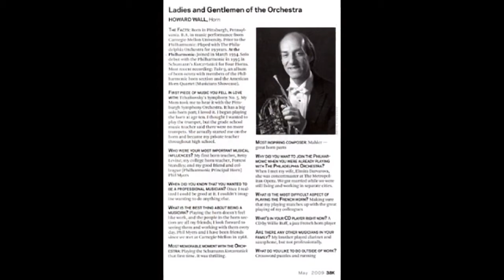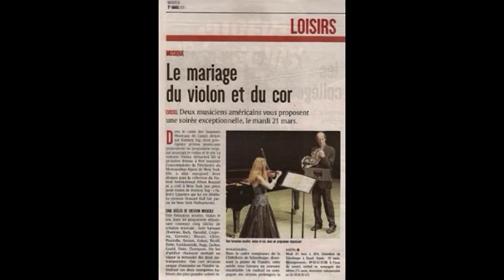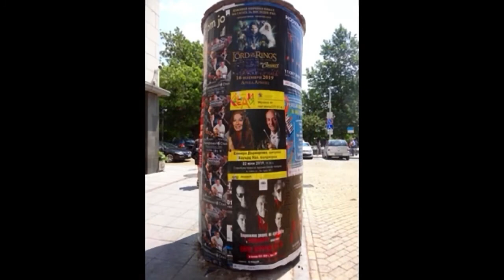Farewell & Thanks - Howard Wall, Horn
Howard Wall's world premiere recording of TONADA y JOROPO by Dante Yenque (from Howard Wall's CD album "Horn Monologues", released in 2020 by Affetto/Naxos; recording engineer Georg Bongartz; mastering engineer Sam Ward).